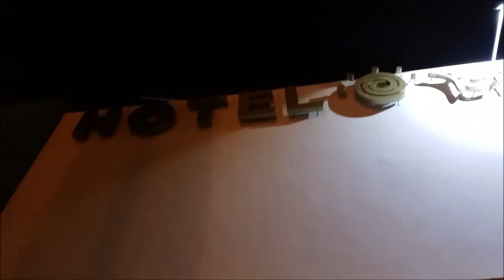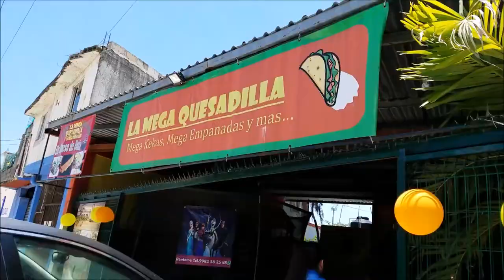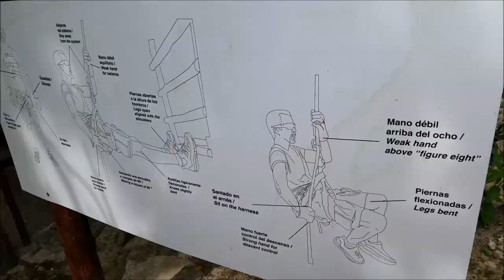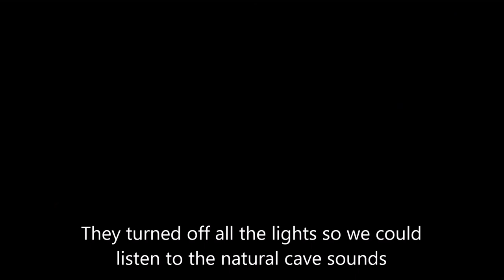CANCUN MISSION TRIP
Back at it with another vlog

Sorry for the somewhat abrupt ending—the footage we had for the last shot got corrupted :(

ANYWAYS ENJOY AND SMASH DAT LIKE BUTTON